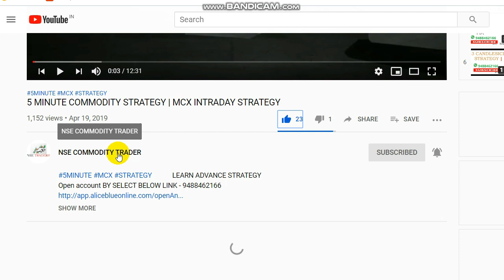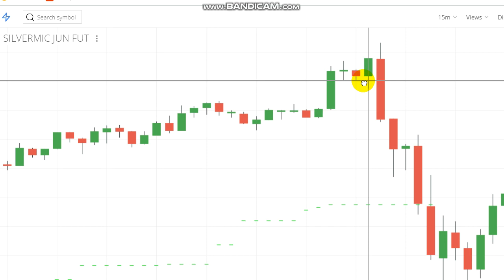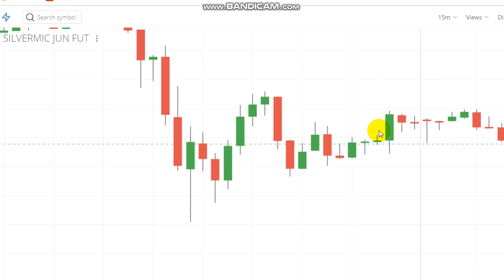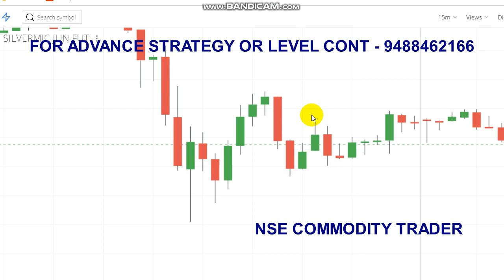Silver FUTURE Trading 6000 Profit Booked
Silver precious metal FUTURE contract trading, today we traded in silver micro and booked profit 6000Rs.
To Open Trading Account Click the Link -  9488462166